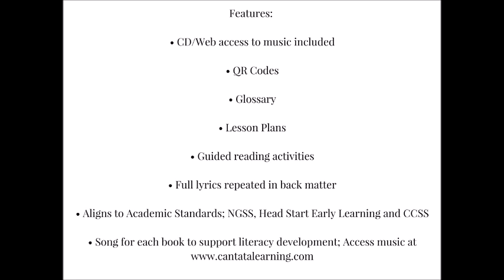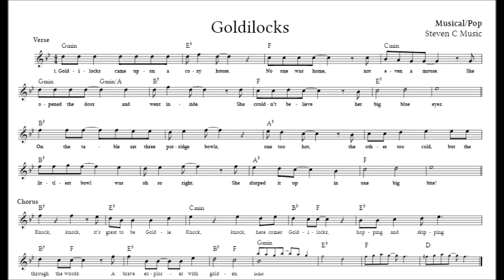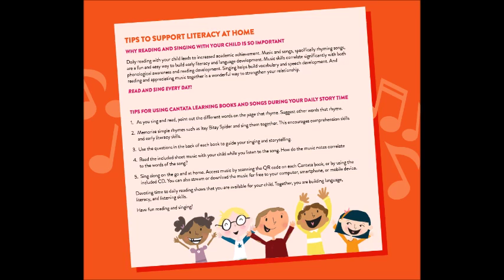Fairy Tale Tunes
Music breathes new life into these old classics, allowing students to sing along and join in on the adventure with their favorite fairy tale characters.